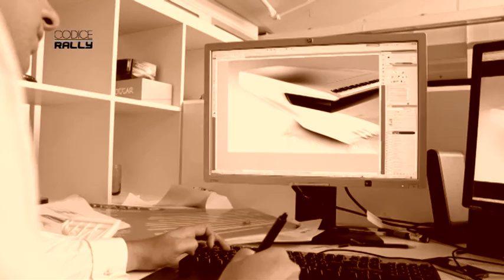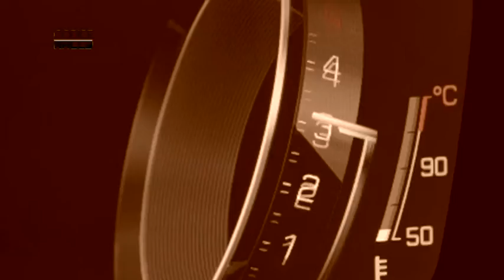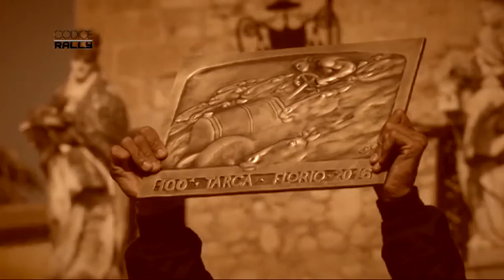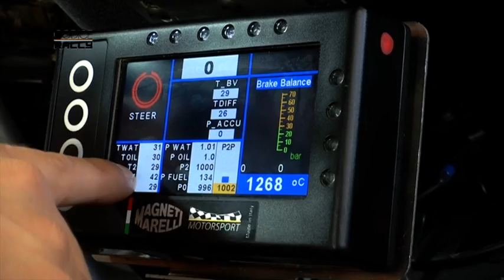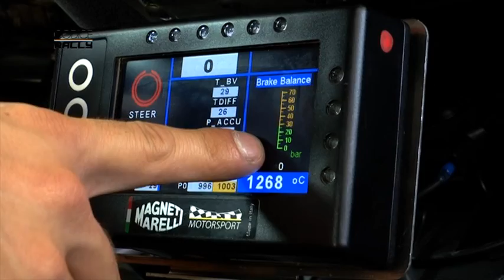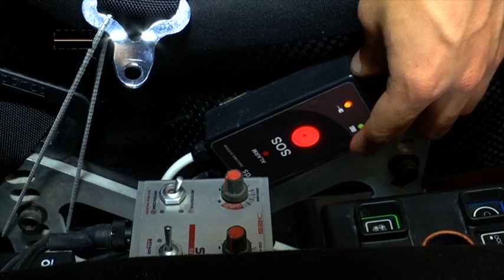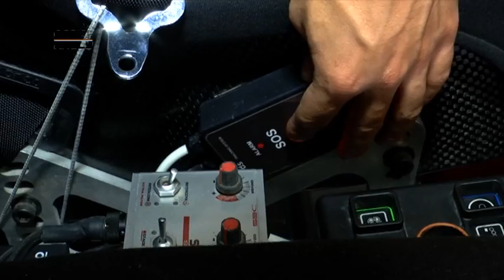Puntata n° 32 (blocco 1)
Questa settimana, Codice Rally torna ad affrontare e analizzare il tema della tecnologia applicato alle automobili. E lo fa attraverso l’iniziativa “Best Technology Experience” che ha consentito a molti utenti e appassionati di scoprire i contenuti più sofisticati dei modelli del marchio del Leone.

Il rally torna subito dopo protagonista con il racconto e l’analisi dell’abitacolo della Peugeot 208 T16, descritto da Michele Fabbri, il direttore sportivo del team Racing Lions, la squadra che da anni collabora all’insegna di vittorie e successi con Peugeot Motorsport Italia.

Nella storia di un grande pilota, in questo caso il nove volte campione italiano rally Paolo Andreucci, le auto utilizzate durante la carriera hanno un significato profondo e particolare. Per questo l’incontro di “Ucci” con la Peugeot 106 rally, il modello dei suoi esordi rallystici nei primi anni ’90, ha un sapore del tutto particolare.

Codice Rally ripesca poi dal passato le immagini di un evento del tutto unico e particolare: lo scambio di volante tra Sebastien Loeb e Stephane Sarrazin. Le protagoniste sono la Citroen C4 Wrc e la Peugeot 908 Hdi, prototipo della 24 ore di Le Mans.

La chiusura della puntata di questa settimana è dedicata a Peugeot 208 Gti/Nove, modello sportivo con il quale la filiale italiana del marchio del Leone ha celebrato la vittoria del nono titolo Costruttori rally.

Buona visione!